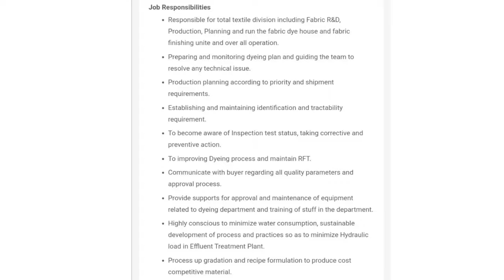Vacancy for the post of Head Of Dyeing and Finishing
Norban Comtex LTD , has a vacancy for the post of Head of Dyeing and Finishing.
Follow the link for further information on this job role!

বিঃদ্র চাকরির প্রলােভনে কারাে সাথে কোন প্রকার আর্থিক লেনদেন করে প্রতারিত হবেন না।আমাদের চ্যানেলে শুধুমাত্র নিয়ােগ বিজ্ঞপ্তি প্রকাশ করা হয়। আর্থিক লেনদেন করে কেউ প্রতারিত হলে তার জন্য চ্যানেল কর্তৃপক্ষ দায়ী নয়।

Description
garmentjobs.com.bd, which is a job site for the so-called not so educated ones but who are skilled in garment sectors. We always see banners flying by every factory gate for the job circulars, as these garment workers don't have a presence on the online
portals, so we want to give a presence for them. A garment worker who is working in a sweater factory in Ashulia doesn't know what good offering is empty in Gazipur or Savar because the worker doesn't have time to look for circulars manually by walking to the factory gates because he is working from 7 a.m. and finishing at 8 p.m.

Candidate :
C1. Create your job/candidate profile if you are into
the garment sector.
C2. Apply for jobs if you are in the garment sector.
Employer :
E1. Create your employer profile for free if you are
into the garment sector.
E2. Post job circulars for free if you are into the
garment sector.

garmentjobs.net
garmentsjobs.net